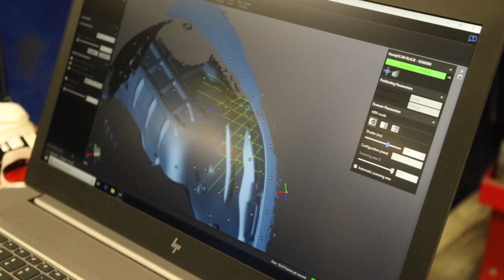Testing out our new 3D Scanner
Testing out a new tool for R&D, a 3D Scanner that will allow us to more easily and efficiently map out CAD renderings of vehicles and parts.